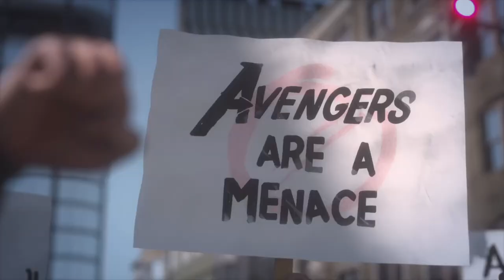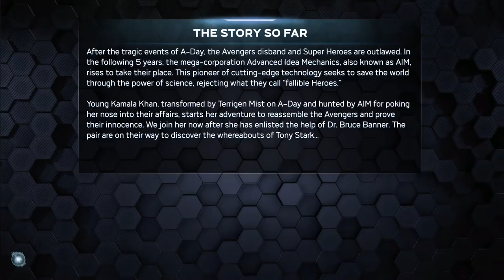Marvel's Avengers PS4 First Hour Gameplay